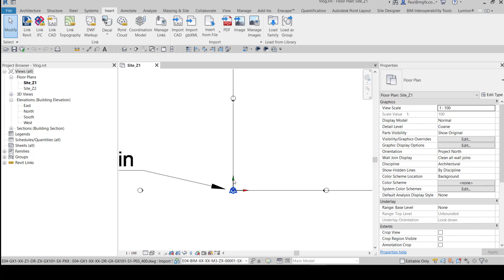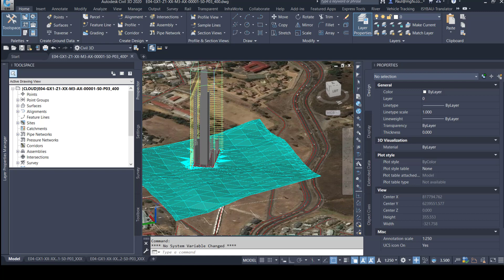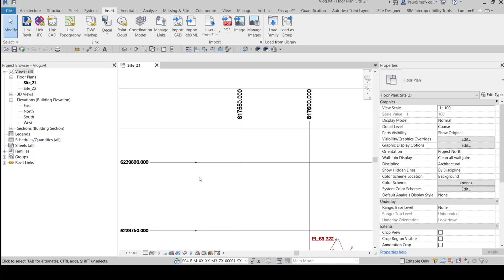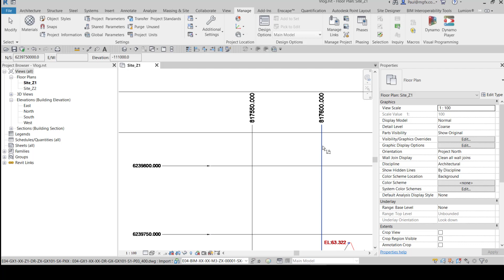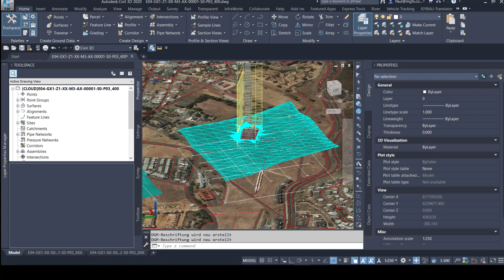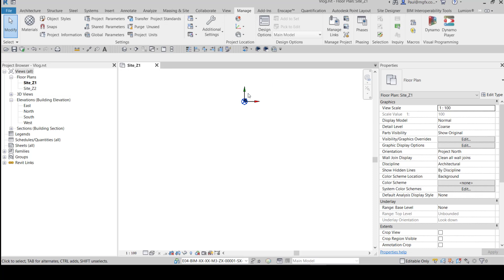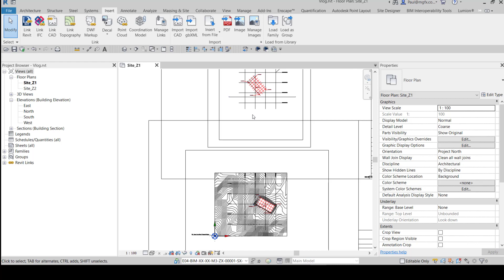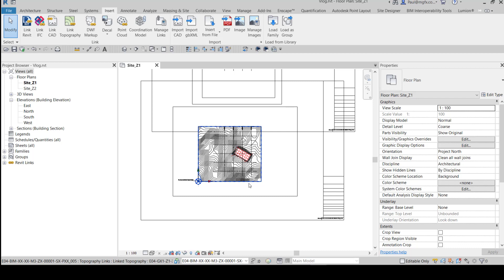Revit 2020 BIM 360 Design Shared Coordinates from Civil 3D Linked Topography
How to set the shared coordinates for Revit using a linked topography shared to BIM 360 from Civil 3D. important to propagate this shared coordinate system throughout linked models for integrated Project Delivery using the Autodesk AEC Collection.